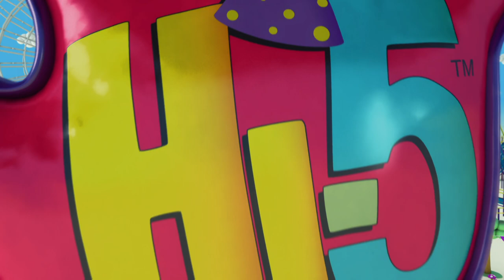Hi-5 Fiesta - T01 E10 - Cuidados Comunitarios